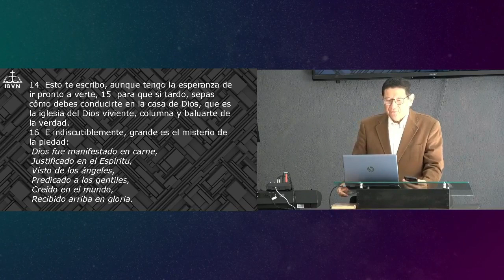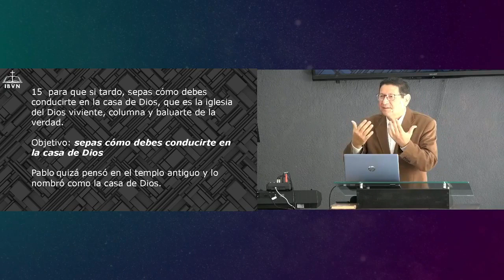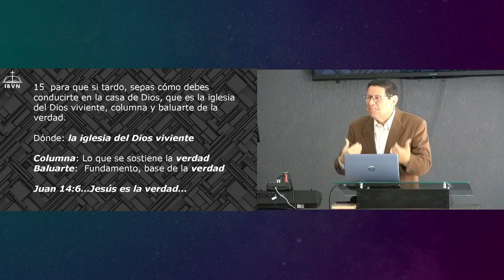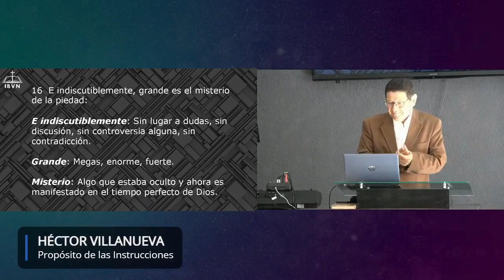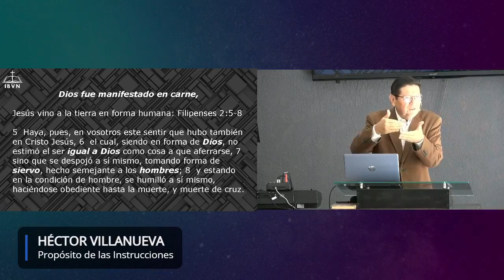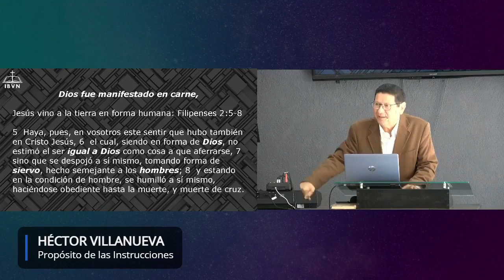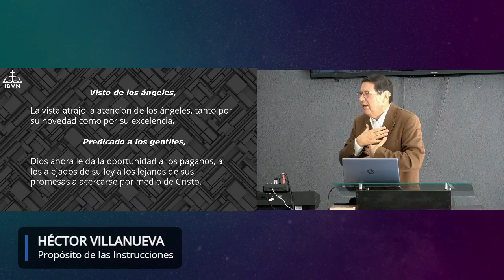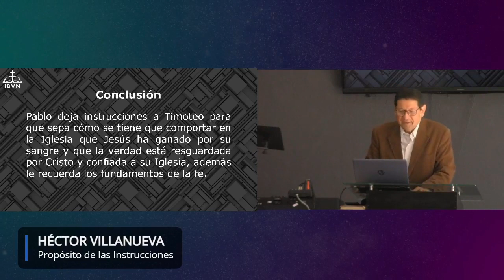Predica "Propósito de las instrucciones, 1 Timoteo 3:14-16" por Pastor Héctor Villanueva